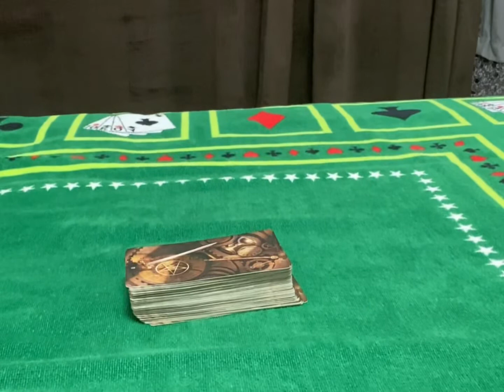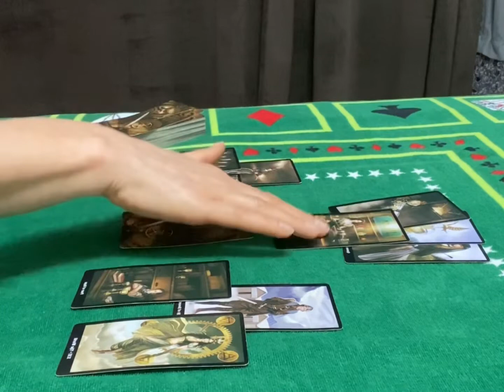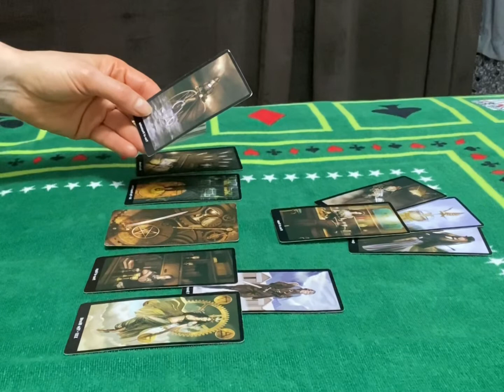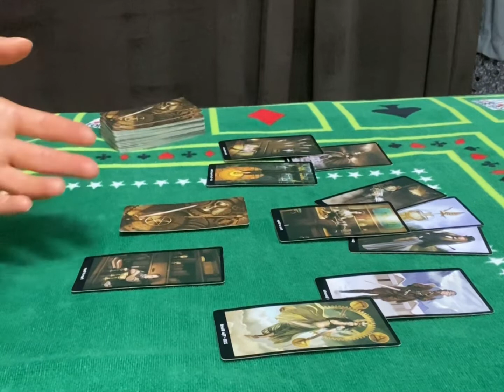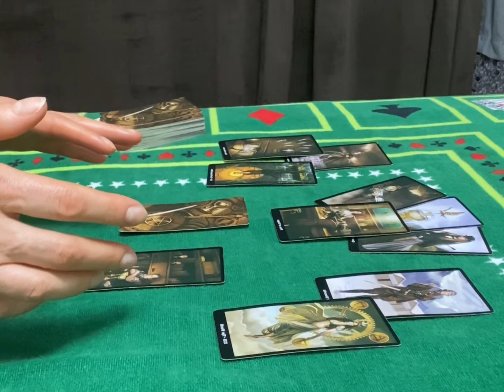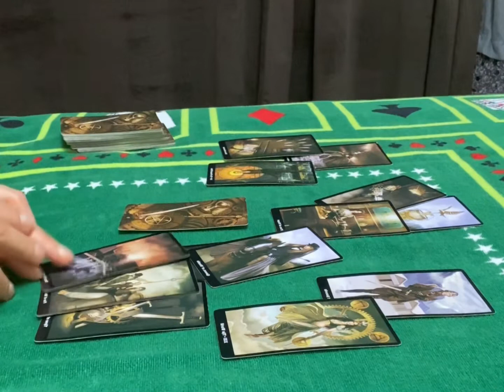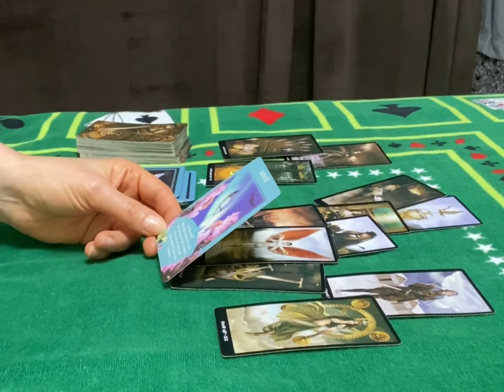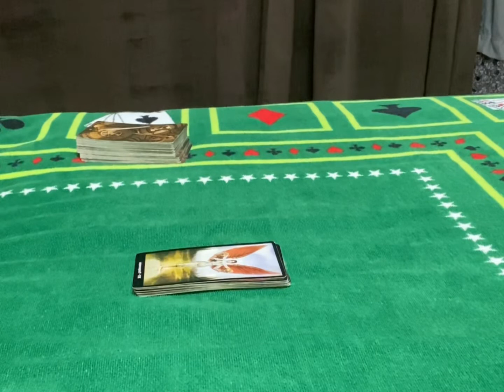Maybe for you(Collective love story reading) : you need to save your Soul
Maybe for you : Collective love story reading
Channel Schedule:

 💌Wednesday : Fire ,Earth energy checkup (individually)